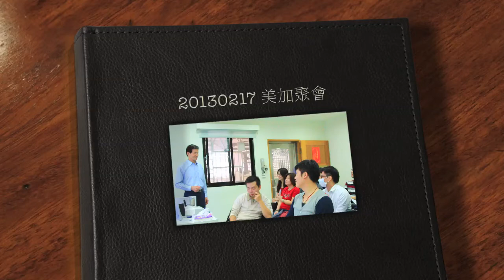劉奶爸團隊聚會-吳政宏顧問